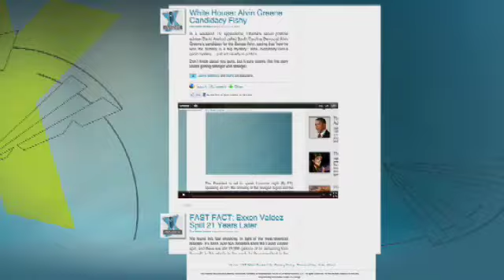Scientists Warn of Next Possible Mass Extinction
A new warning from Scientists suggesting that the Earth may be on the verge of the next possible mass extinction, but that this time, we may be to prevent it. Physics Professor at the City University of New York Michio Kaku spoke to Arthel Neville about which species would be most at risk.